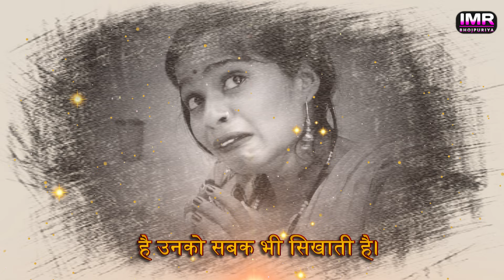लक्ष्मी जी आई दिया बेचने | Lakhmi Jee - Diwali Special Video | Bhojpuri Movie 2024 |IMR Films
Title - लक्ष्मी जी आई दिया बेचने | Lakhmi Jee - Diwali Special Video | Bhojpuri Movie 2024 |IMR BHOJPURIYA
Cast - Kajal, Jiya, Soni And Team.
Direction - Sonu Giri
Story - Kundal Kumar
Cinematography - IMR Films
Producer - IMR Films
Editing - Sonu Giri
Thumbnail - Raushan Gfx

Diwali
Dipawali Video
Bhojpuri Comedy
Bhojpuri Movie
Bhojpuri Short Film
Lakshmi Mata
Bhojpuri Natak
IMR BHOJPURIYA
IMR Films